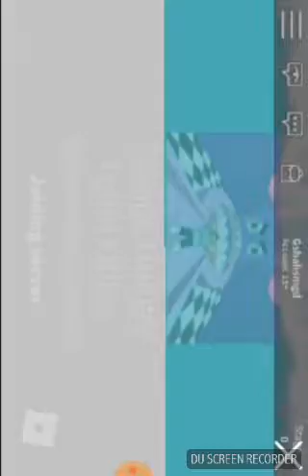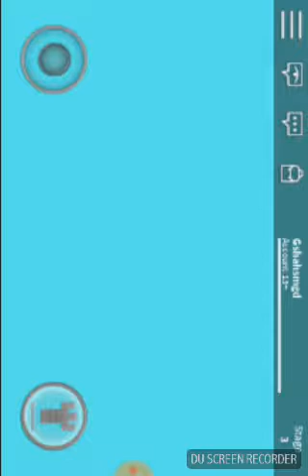Roblox Escape Hungry toilet Obby!